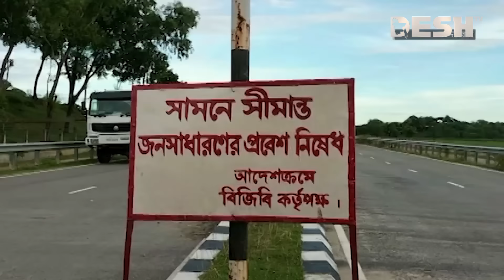বান্দরবানের নাইক্ষ্যংছড়ির ঘুমধুম সীমান্তে গোলাগুলি, আতঙ্কে গ্রামবাসী | Bandarban Border | Desh TV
»» Office Address:
42, Shaheed Sangbadik Selina Parveen Sarak, Malibag 1217 Dhaka, Dhaka Division, Bangladesh